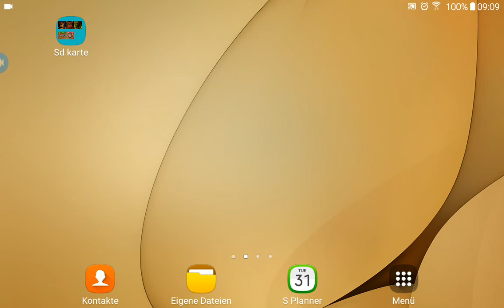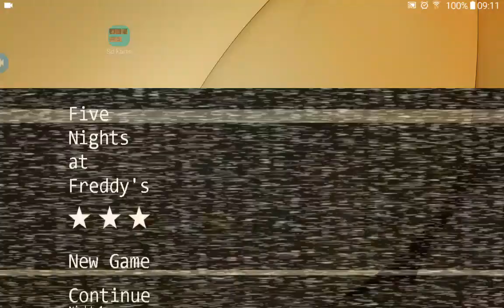Golden freddy jumpscare